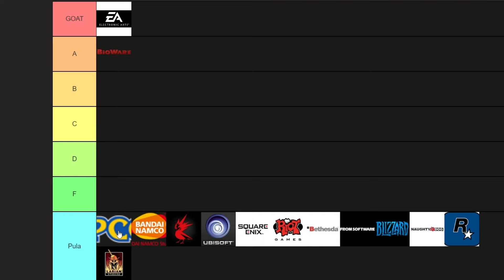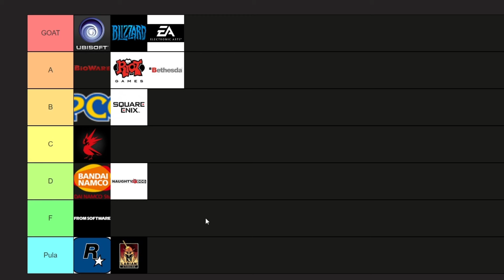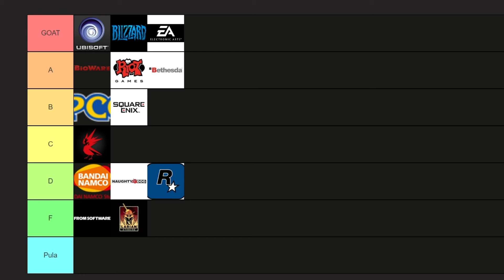Tier Lista Twórców Gier: Kto RZĄDZI, a Kto UPADA? | podcast A&J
Wzięliśmy pod lupę najgrubsze ryby ze świata gamedevu i zroblismy taki oto trubo-rzetelny ranking.

Podkład muzyczny: Kirk Osamayo - Ambition And Sacrafice